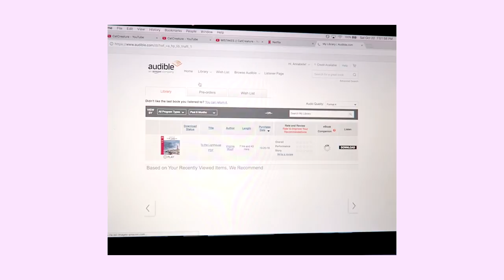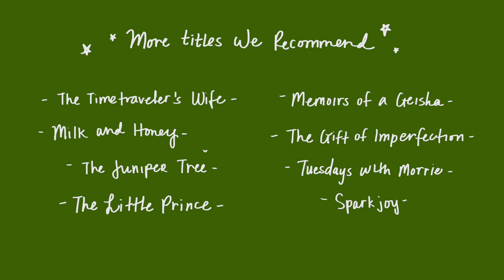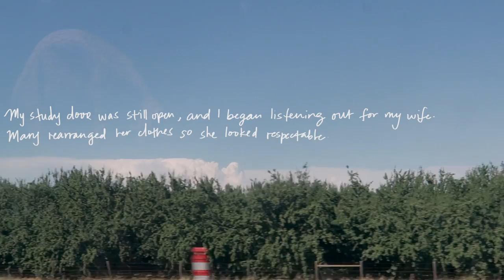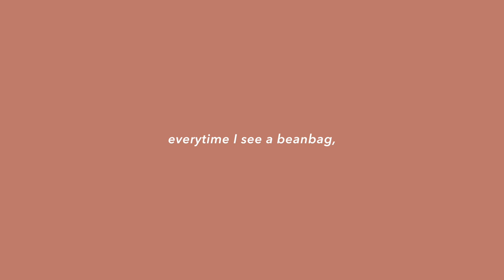EVERY TIME I SEE A BEANBAG // CatCreature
I hope you had a great week so far, I appreciate every second you choose to spend with me :-)
for a free 30 day trial!

This is some day to day footage from my time back home for the summer, including making our way down to socal for a small vacay!

The next vlog is very exciting, I will see you soon!
Love,
CC
IN THIS VLOG:
00:05 grey t shirt- ZARA
00:48 sunglasses- URBAN OUTFITTERS
    stripe T shirt- BRANDY MELVILLE
00:58 work out clothes- stole from mom
02:58 sports top- VICTORIA’S SECRET
           leggings- FOREVER21
01:05 tank top- BRANDY MELVILLE
    High waist jeans- thrifted
04:24 shoes- MICHAELS
           Jeans- THRIFTED
04:44 jeans- THRIFTED
          grey sweatshirt- ZARA
05:34 yellow sweater- URBAN OUTFITTERS
06:54 grey sweatshirt- ZARA
07:34 yellow backpack- FJALLRAVEN
           Tank top- URBAN OUTFITTERS
09:14 wireless earbuds- BEATS

enter code at check out! 22658020

credit!

GRUBHUB (FOOD!!)
for $7 off your order

NA-KD:
use "CAT20" for a discount on NA-KD.COM

-Canon PowershotG7x and iPhone 7
(with exception of song at 02:01, which is TV GIRL “Hate Yourself”, also used at end segment)

I feel so fortunate to have opportunities to work with brands, and it is all because of you. Thank you so much. All opinions and statements are completely my own. Other gifts I am also blessed to receive from time to time: Products marked with (*) are from my kind friends from certain companies.